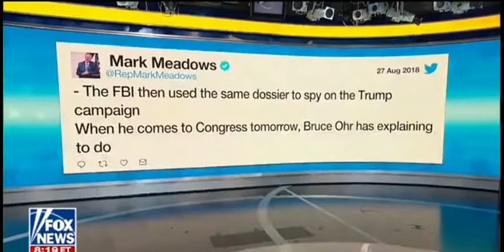FOX & FRIENDS BRUCE OHR IS A DISGRACE PRESIDENT TRUMP!